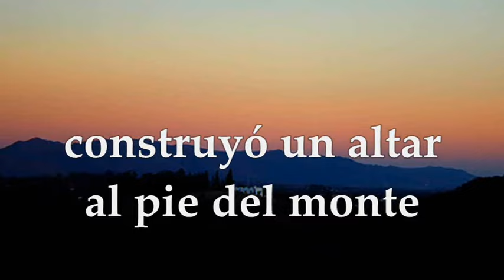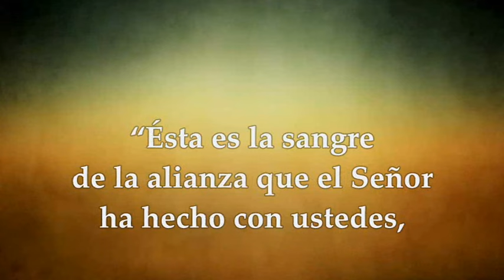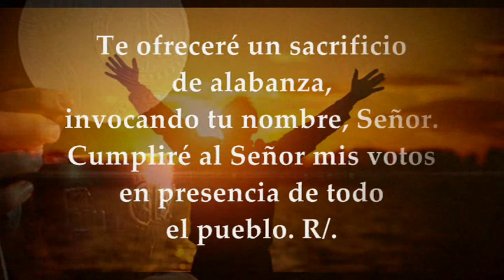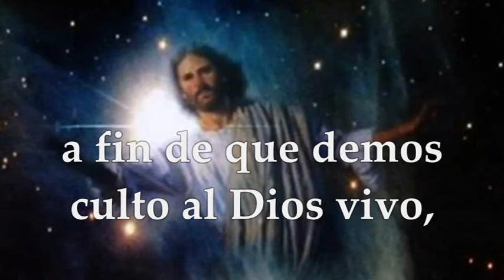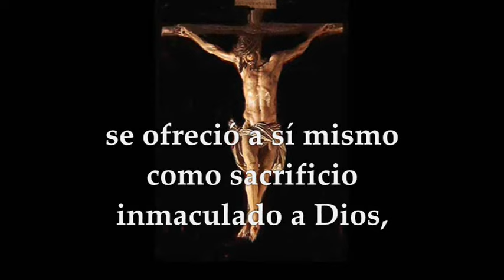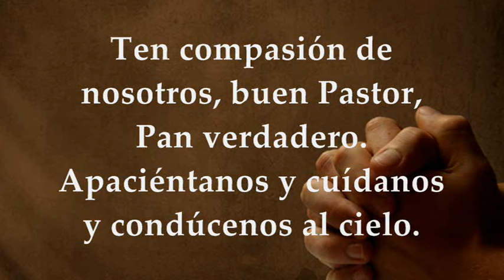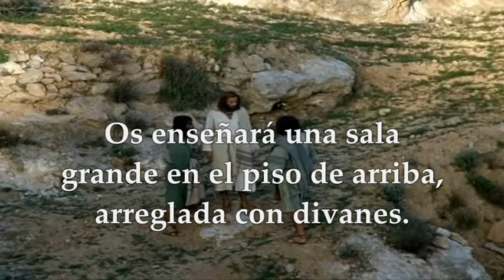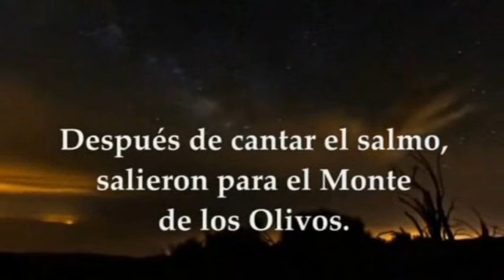EVANGELIO DOMINGO 2 DE JUNIO DE 2024 | MARCOS 14, 12-16. 22-26 | SOLEMNIDAD DEL CORPUS CHRISTI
EVANGELIO Y LECTURAS EUCARISTÍA DOMINGO 2 DE JUNIO DE 2024 SOLEMNIDAD DEL SANTÍSIMO CUERPO Y SANGRE DE CRISTO, CORPUS CHRISTI CICLO B. Primera Lectura: Del libro del éxodo 24,3-8 Salmo 115 R/. Alzaré la copa de la salvación, invocando el nombre del Señor. Segunda Lectura: De la carta a los hebreos 9,11-15 Santo Evangelio según San Marcos 14,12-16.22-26.